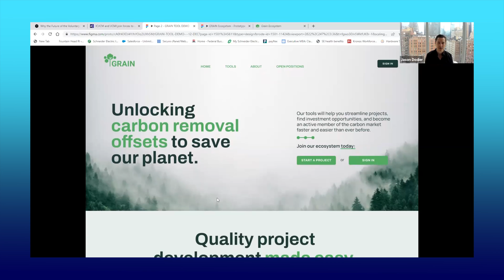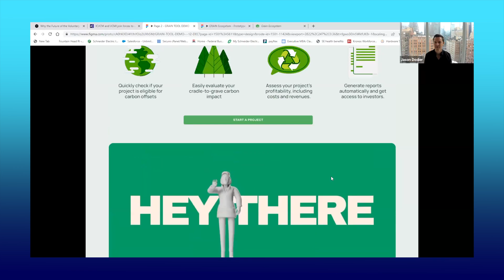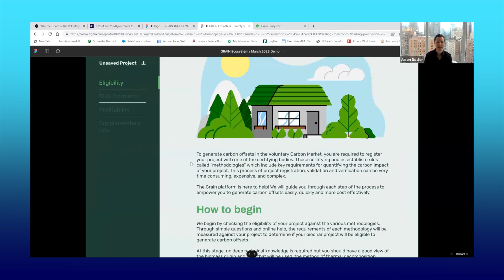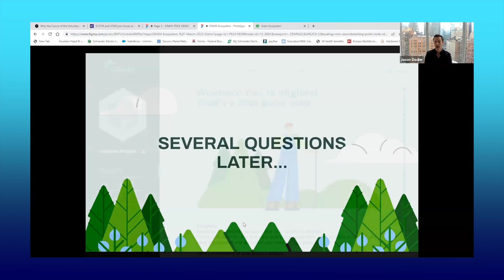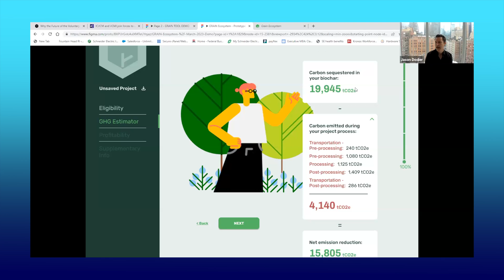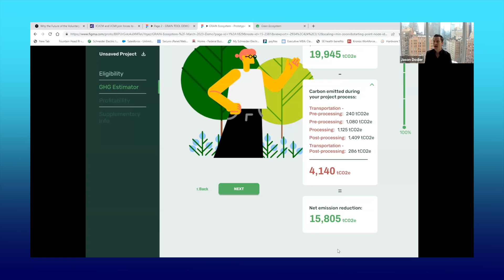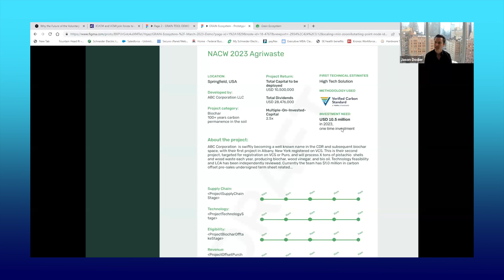A mission to address global warming and accelerate decarbonization.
Join us in this captivating session as Jason Dodier takes you on a deep dive into GRAIN Ecosystem's mission to address global warming and accelerate decarbonization. With our innovative tools, we are revolutionizing the way projects are managed, investment opportunities are identified, and individuals become active participants in the carbon market.

At GRAIN,  are committed to unlocking the supply of impactful carbon offsets and making the certification process more efficient, saving time and resources. Our goal is to simplify the process of removing carbon from the Earth's atmosphere, empowering carbon project developers to achieve more.

💡 GRAIN Ecosystem's venture was incubated at Greentown Labs, a leading clean technology incubator. We have been supported by Schneider Electric, whose commitment to sustainability aligns with our mission. Additionally, our acceleration journey has been facilitated by the Cleantech Open Northeast and Microsoft Founders Hub. These partnerships demonstrate the power of collaborative innovation in tackling the most pressing issues of our time.

🌐 To learn more about GRAIN Ecosystem and join in their mission to combat global warming, visit the

About 1StartupWorld

1StartupWorld is a global platform fostering innovation and entrepreneurship, offering support to startups around the world. As a unique assembly of entrepreneurs, investors, and startup enthusiasts, 1StartupWorld provides a rich networking space, encouraging growth and collaboration, and fueling an inclusive entrepreneurial ecosystem.

The platform is committed to offering startups an opportunity to showcase their groundbreaking ideas, connect with potential investors, and gain valuable feedback. This is made possible through its global conferences, insightful interviews, startup pitches, educational webinars, and inspiring talks from industry leaders, serving as a wealth of knowledge for its worldwide community.

1StartupWorld is more than a platform – it's a global community celebrating entrepreneurship. By championing the power of shared knowledge, mutual support, and global connectivity, 1StartupWorld
 its commitment to assisting startups on their journey to success. It stands as an indispensable ally for startups, acting as a catalyst for innovation and growth.